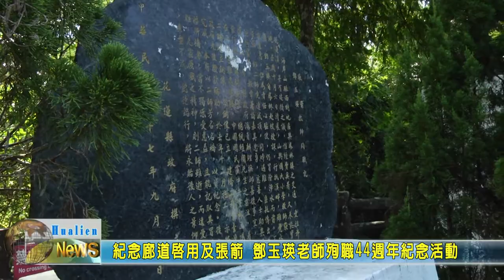20211006 01 紀念廊道啟用及張箭 鄧玉瑛老師殉職44週年紀念活動